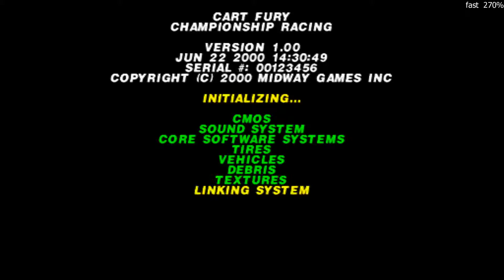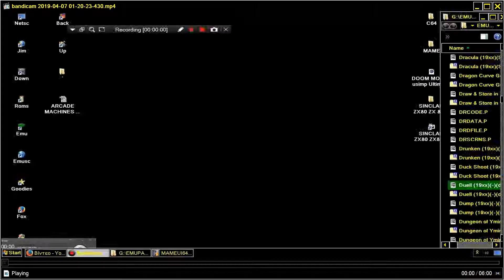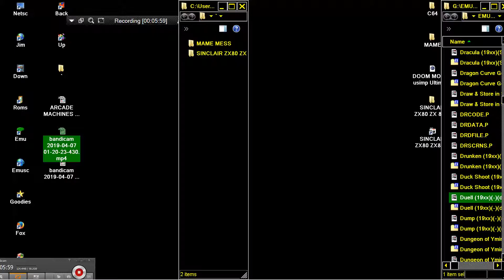10 ARCADE MACHINES MAME THE SKYWAY STAGE FROM CART FURY 2000 MIDWAY GAMES VIDEO 10